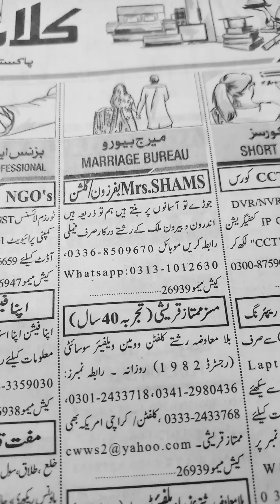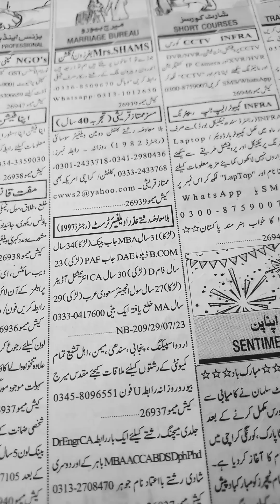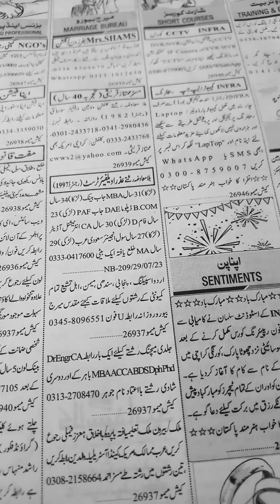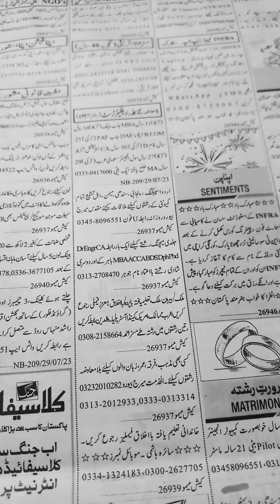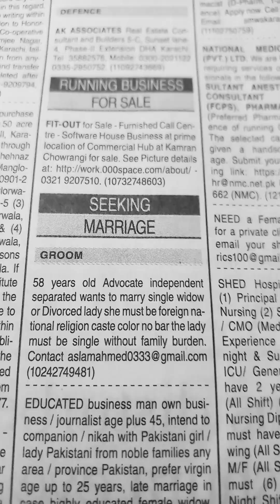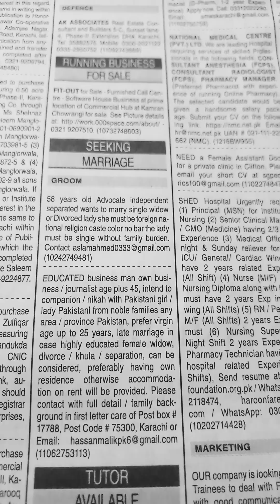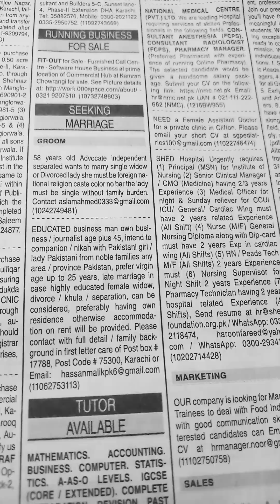Marriage Ads in Dawn and Jang Newspaper -Zarorat-e-Rishta-Find Bride and Groom💑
Assalam-O-Alikum:-Ap logon se request hai is video ko end tak dekheay ga.Shukriya